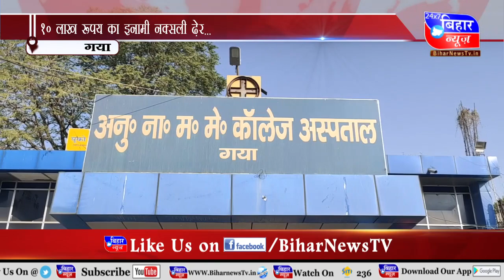[BiharNewsTv.in] 22 NOV 3 PM 2020.